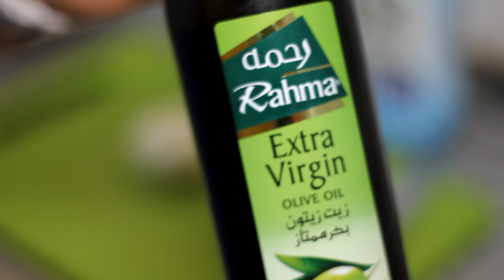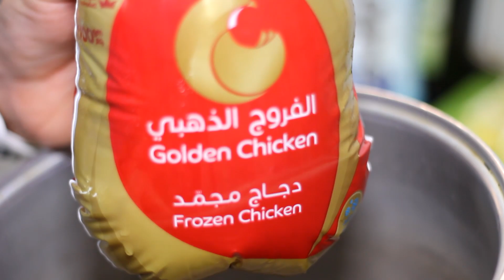HOW TO BAKE A CHICKEN USING TURBO?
Ingredients:
1. Clove of Onion
2. Half Lemon
3. Olive Oil
4. Salt
5. Pepper (powder)

Cooking Instruction:
1. Wash the chicken thoroughly.
2. Dry the chicken using Paper Towel Tissue
3. Apply vigorously Olive Oil
4. Apply Salt
5. Apply powdered pepper
6. Insert the Onion and the Lemon alternately inside the chicken.
7. Pre-heat the Turbo into 175o C for about 10-15 mins
8. Place the chicken inside for about 50 mins.
9. Turn over the chicken for about another 40 mins into 160o C.
10. Once done, rest it for a while and place it into the serving plate.
11. Enjoy and have a great meal.

If you like this video, please place your comments down. And for those who want to be greeted and shout out their names next videos.

Thank you, everyone, till the next videos.